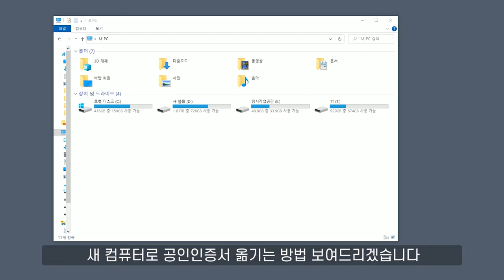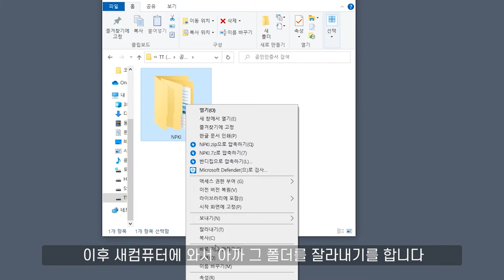🌏 공인인증서 포맷 후 새 컴퓨터로 옮기기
기존 컴퓨터에 보관되어 있었던 공인인증서를 새로운 컴퓨터로 옮기는 방법을 소개합니다.